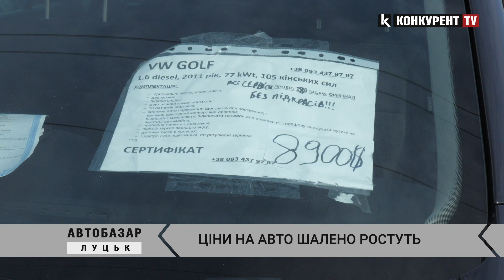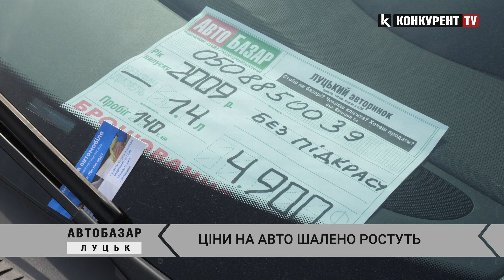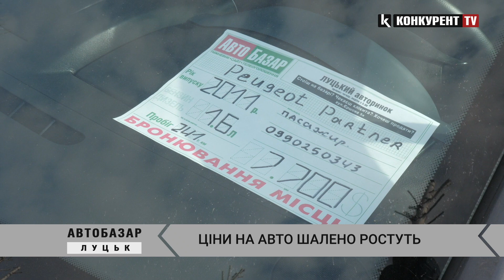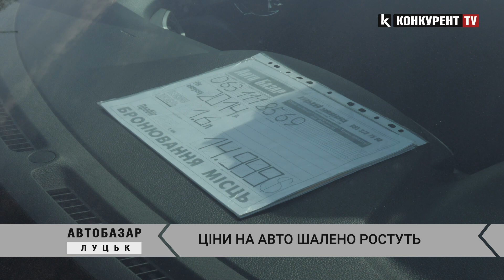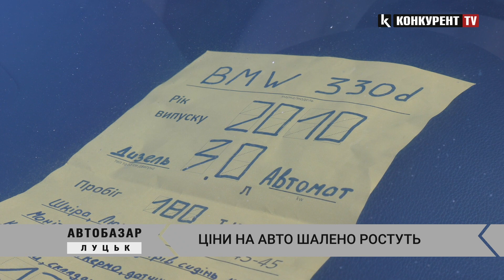ШОКУЮЧІ ЦІНИ на авто у березні ⚡️Луцький автобазар // Тест-драйв BMW😍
Хороший вибір автомобілів на Луцькому авторинку: кросовери, седани, хетчбеки, універсали та інші авто.  Та які ціни на авто у березні та що можна купити вигідно —  дивіться у  відео.